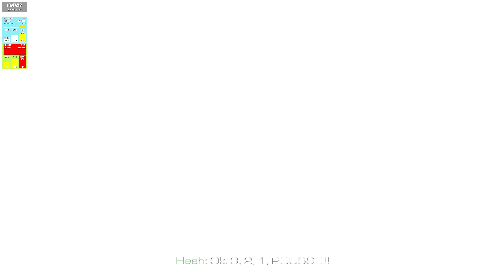Call of Duty: Ghosts (FR) Gameplay Walkthrough Campagne FULL GAME [4K PC ULTRA]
TaylTek Gameplay | Let's Play FR (Français) sur Call of Duty: Ghosts (PC) souvent à la première ou 3 personnes.

Records mono PC obs 28, shadowplay nvidia, or Bluestack 5.
Un commentaire un like c'est cool ! Merci du soutien !

Ma config mono PC :
CPU : I9 12900 K
GPU : Rtx 3080 Xtrem aorus OC
RAM : 32Go ram corsair Vengeance 3200Mhz Cas 32
Casque audio et micro : Beyerdynamic_dt797 ou Casque HIFI Sony Xm3
Écran Principal : Gigabyte M28U HDR 4K 144hz
Clavier : Ducky Sakura édition Switch rapide gris 63 Gramme
Webcam : Logitech brio 4K
Carte Son : Focusrite 3nd Gen 48 khz buffer size 16 HI-RES